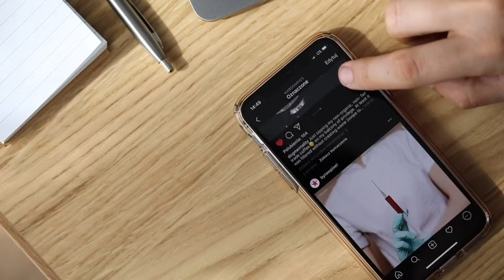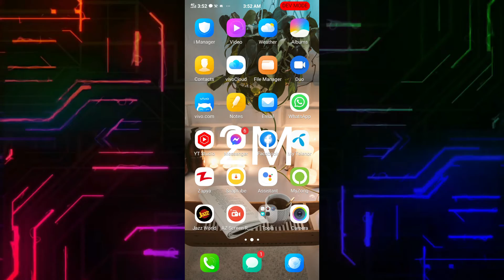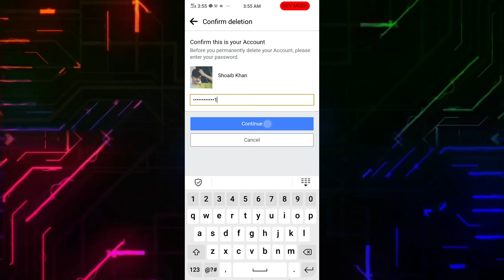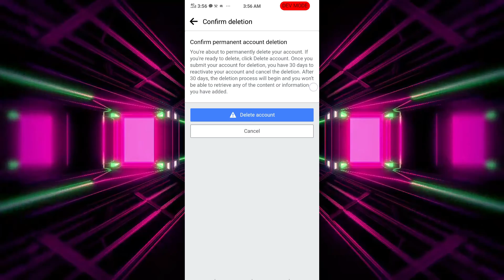How to delete Facebook account permanently 2022 | how to deactivate Facebook account ?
In this video i explain all about Facebook account deletion
Facebook account kaise delete karain?

About Channel :  Hi, My name is Veer and I like to learn and theach computer .I started a journey of computer learning. I have have a teame of my  Friends . In this team Software Engineers, coding masters , MS Office masters, Programing masters , IT specialist and computer experts. Come and join my Journey and learn computer skills.